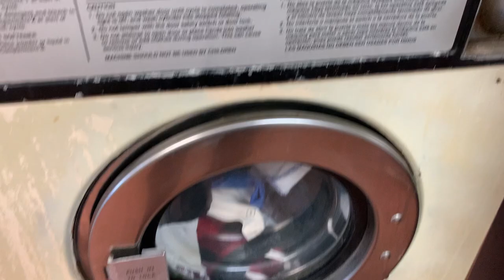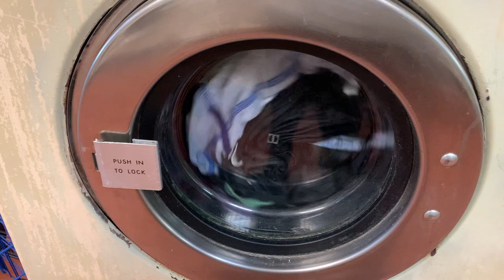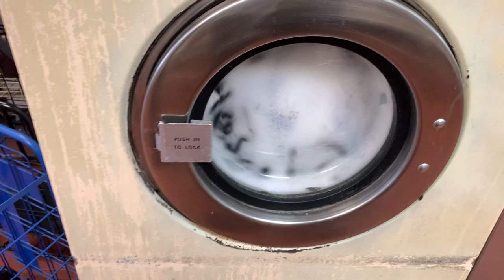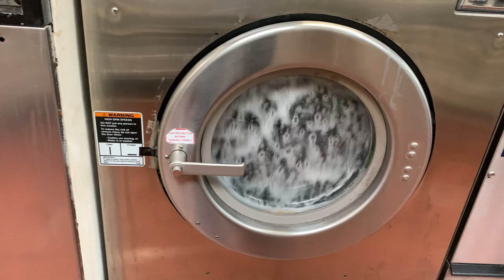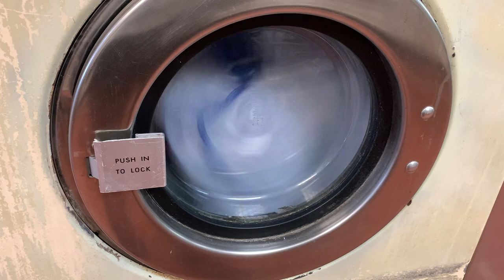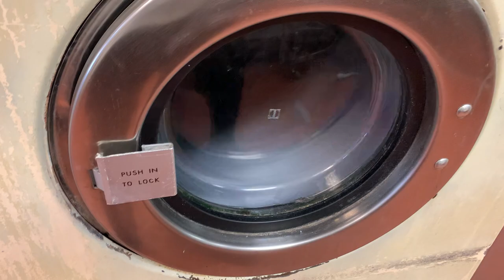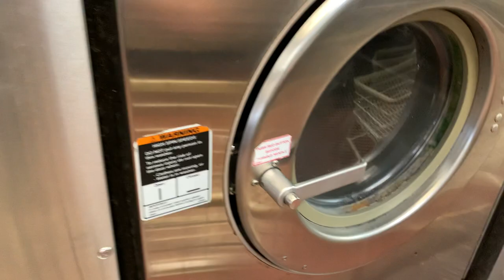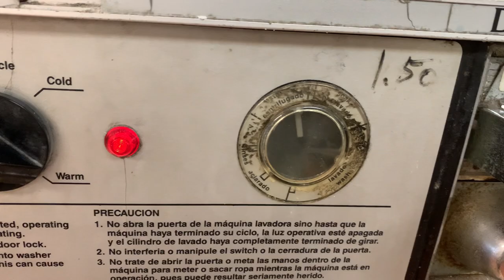Laundromat day Episode 24 Busy Mixed up washers action (Part 1)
Really rough day today.
Recorded: 5/6/23